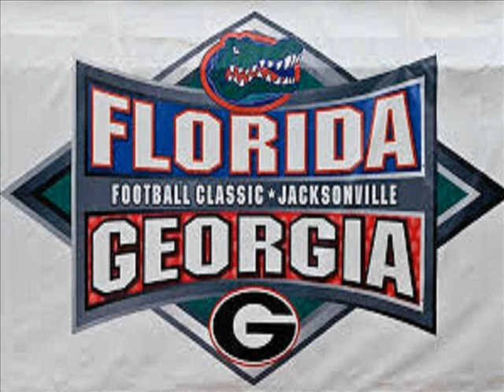Move Over Gator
A Song About The Georgia Florida Game Don't Know Who Sings It But Its Good